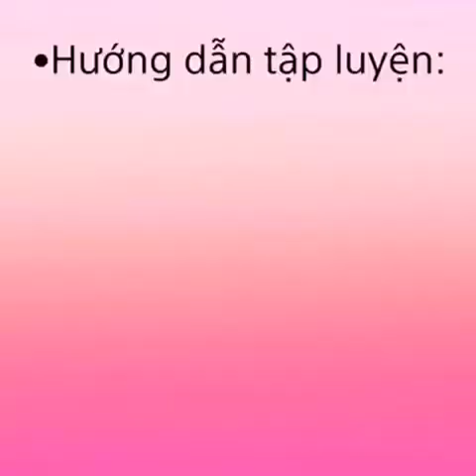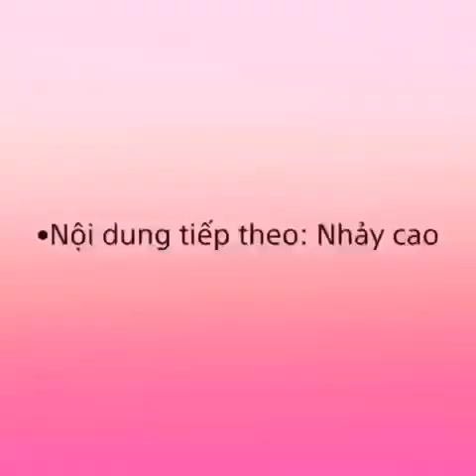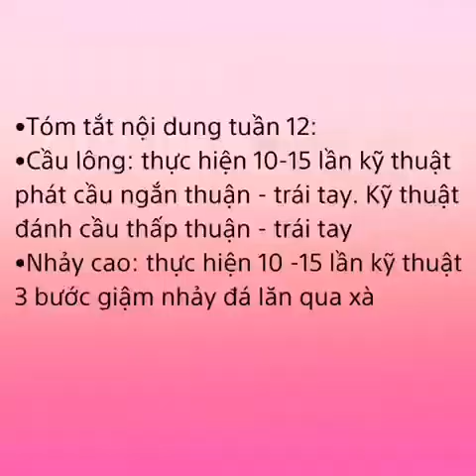Đức Trí_Thể dục 11_Chủ đề: Cầu lông - nhảy cao (tuần 12, video 2)